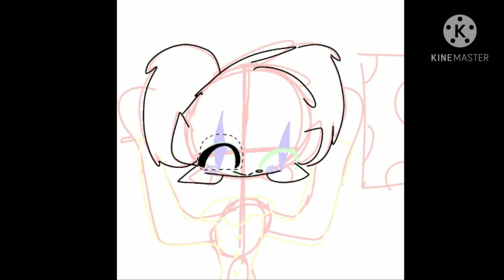clown //SPEADPAINT//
yo. i decided not to quit since ive gotten so far. i was gonna upload yesterday but the file is too big so.

SONG: Hayloft- Mother Mother

pretty sure im gonna get copyrighted.